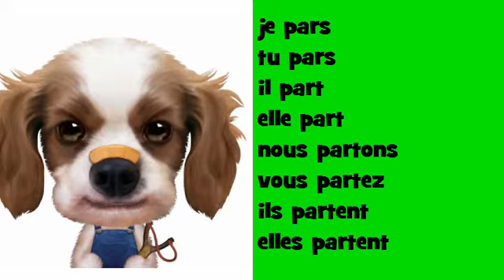J'apprends la conjugaison # Opera Rock # Verbe = partir